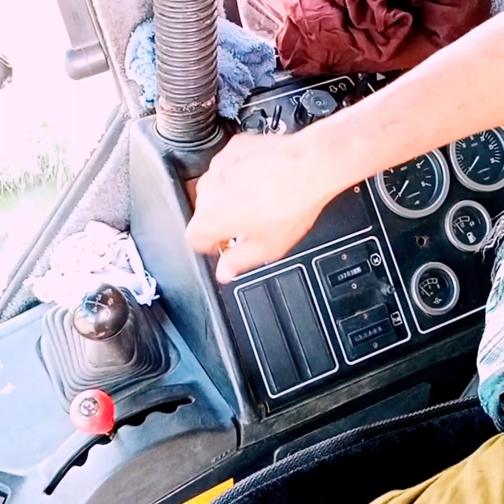The Invention of the harvester-to-todi Journey by a Pakistani Engineer#inventions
Hi Friends 😀👋

How Todi is prepared from harvester, watch this video for you people today and tell us what Pakistani people can't do. Watch and tell the journey of harvester and todi.
Let us know your opinion so that we also know whether we are making the video good or bad.